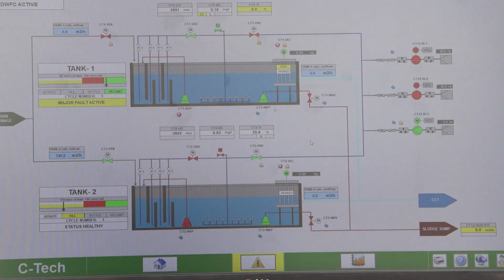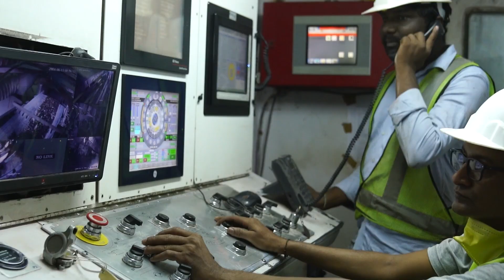Today’s Technologies for Better Tomorrow | Megha Engineering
Technology Day reminds us that every innovation comes from a team of people who dream big and work hard. At MEIL, we adopt modern technology to solve real-world challenges in our projects. Watch this video to see how advanced technologies are transforming the way we work.